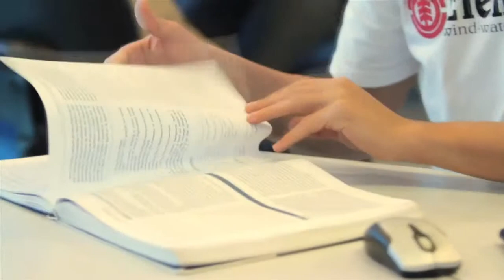Pós-graduação em Desenvolvimento de Jogos Eletrônicos Senac